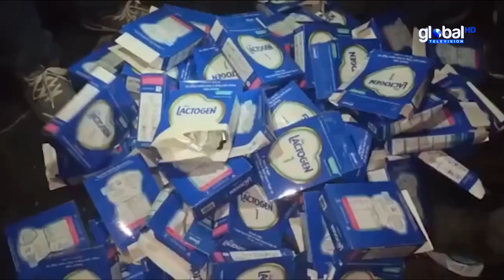মায়ের হাতে ৬ মাসের শিশু খুন! পরকীয়ার বলি এমন হাজার হাজার পরিবার আজ!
I make education videos, presentation learning videos,  Pronunciation learning and shot Film